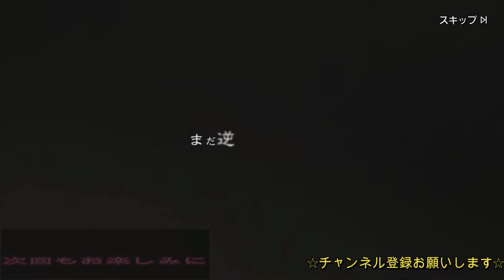#0043【ハガモバ】「ガシャ 碧水の夏Vol.1」